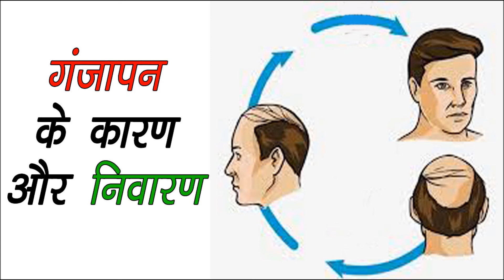जानिए गंजापन के मुख्य कारण और आयुर्वेदिक उपचार | Main Reason of Baldness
जानिए गंजापन के मुख्य कारण और आयुर्वेदिक इलाज | Health Tips In Hindi.